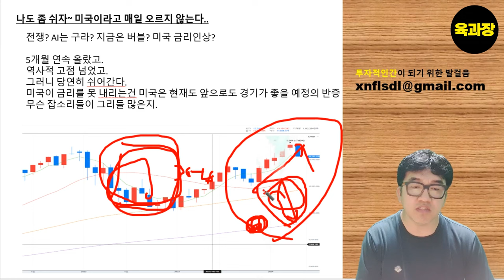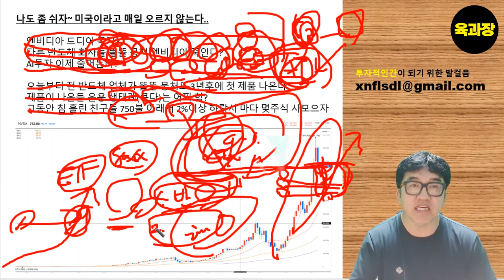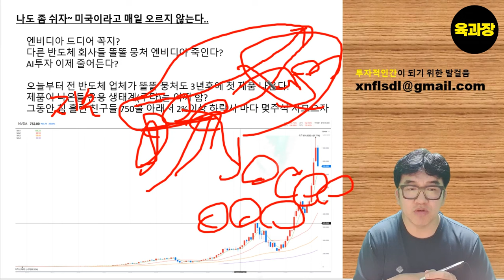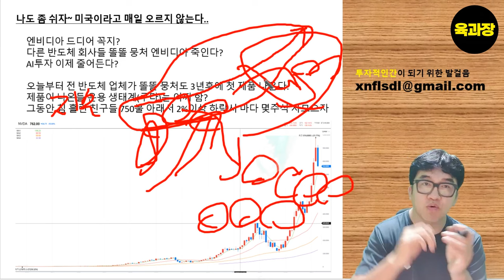나도 좀 쉬자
환율 1400원 이렇게 대응하세요.